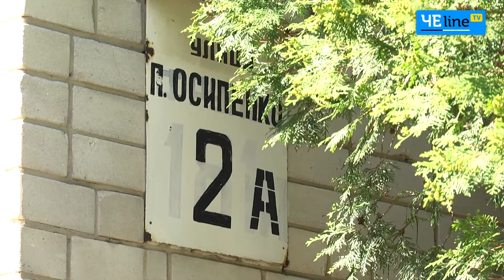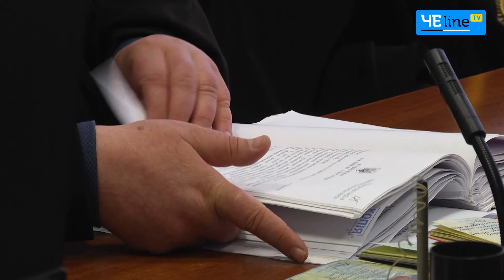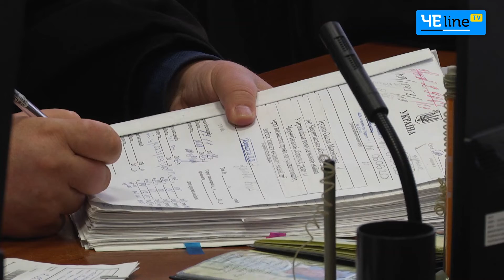Жители медицинского общежития борются за право на приватизацию своего жилья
Жительница медицинского общежития уже 6 лет судится за право приватизировать комнату, в которой живёт с 1986 года. Право на собственность не даёт Черниговский областной совет.